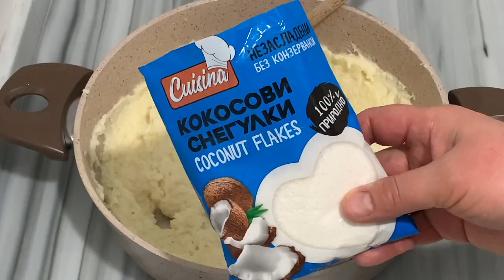Ëmbëlsirat e Famshme që Shkrihen në Gojë !! 🥰 Kënaqin Shpirtin me Shijen , 2 Minuta Gati ❤️❤️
Përbërsit :
200 gr Sheqer
1 L Qumësht
250 gr Gjalp
250 gr Griz
100 gr Kokos
Lajthi
Ingredients :
200 gr of Sugar
1 L of Milk
250 gr of Butter
250 gr of Semolina
100 gr of Coconut
Hazelnut